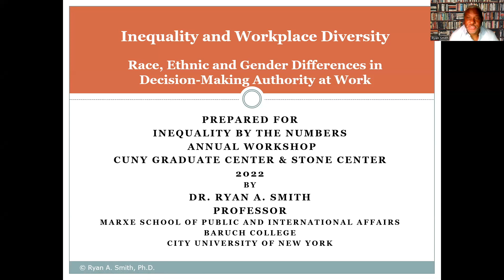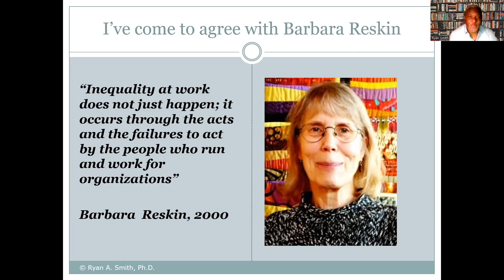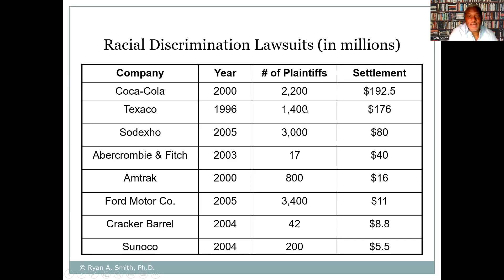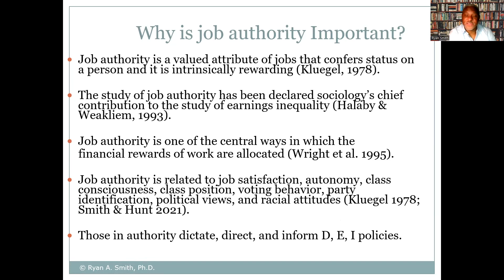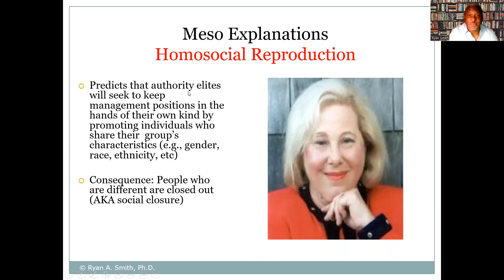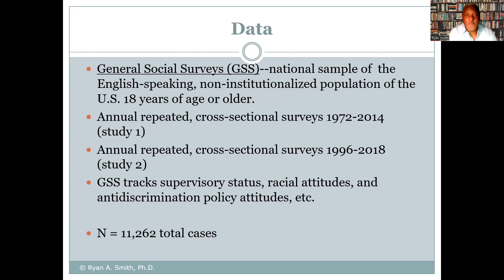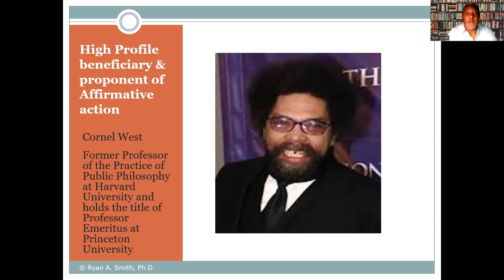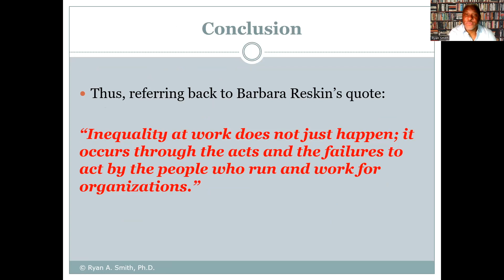Inequality and Workplace Diversity: Race, Ethnic and Gender Differences in Decision-Making Authority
Ryan Smith examines persistent inequalities by gender and race in the workplace and the central role of people in positions of authority, and their mis/understandings of racial inequality, for achieving meaningful diversity, equity, and inclusion in the workplace.

Inequality by the Numbers is an intensive, weeklong summer workshop on inequality hosted by the Stone Center on Socio-Economic Inequality at the Graduate Center, CUNY. The planned 2020 workshop was converted to a series of videos as a substitute for the live event. Now, in 2023, the virtual collection has been expanded to include seven new video presentations on topics of major contemporary concern. Unless otherwise noted, these videos focus on the U.S. context, and often on racial and ethnic inequalities in the U.S.

Taken together, the videos from 2020 and 2023 present a comprehensive picture of the startling range and degree of inequalities that exist throughout U.S. society and the world. Combined as a single collection, they encourage viewers to better understand the scale and scope of inequality and the interconnections among various dimensions of inequality.

View the full video archive and learn more about the Inequality by the Numbers virtual workshop

Learn more about the Stone Center on Socio-Economic Inequality at the Graduate Center, CUNY